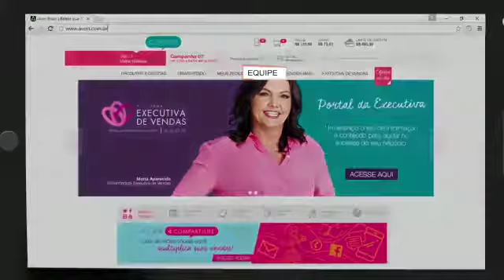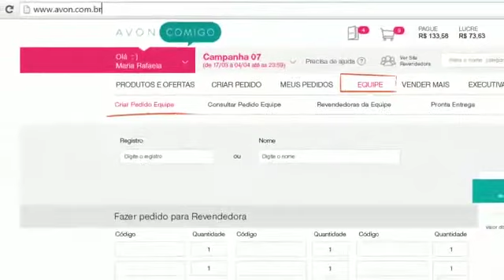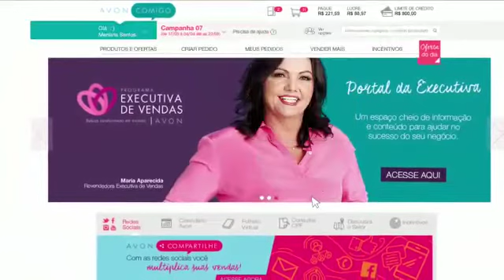Novo Site Avon para Executivas de vendas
DEUS ABENÇOE

OBRIGADOOOO BEIJOSSS